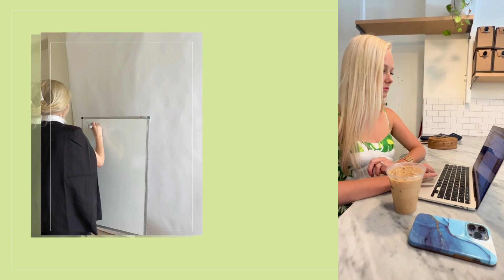TRAILER Season 7 - Pitchin' and Sippin' Podcast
Going into its 7th season, Pitchin’ and Sippin’ is one of the world’s top-rated PR and Media podcasts. Hosted by publicist and entrepreneur Lexie Smith of GROWTH MODE Agency and THEPRBAR inc., the Pitchin’ and Sippin’ Podcast showcases interviews with top-tier journalists, leading PR pros and Marketers, and inspiring brands and entrepreneurs on the rise. For those who need to craft pitches regularly - whether to reach an audience, land a client, earn media coverage, bylines and beyond - listen up, take a sip, and get ready for a gold mine of invaluable tips.

Past guests have included: Danielle Belton (HuffPost Editor-in-Chief), Maria Streshinsky (Executive Editor of Features at WIRED), Rachel Chang (former Senior Editor at Us Weekly, Editor-in-Chief at J-14, and Entertainment Editor at CosmoGIRL!), Danielle Directo-Meston (E-commerce Editor at The Hollywood Reporter), Erica Sloan (Lifestyle Editor at Well+Good), Meghan Beauchamp (Editor at theSkimm), and more.